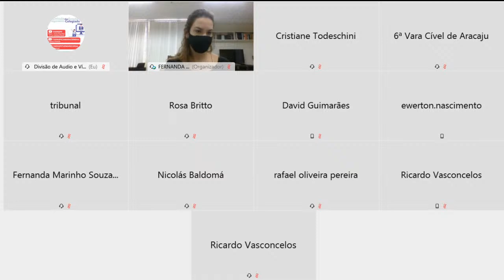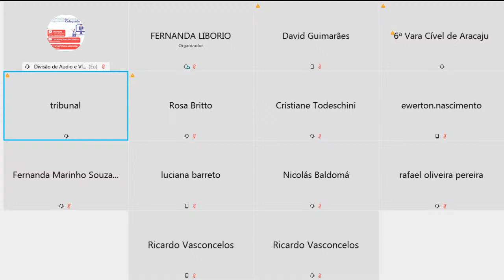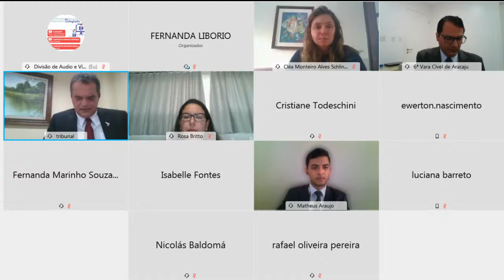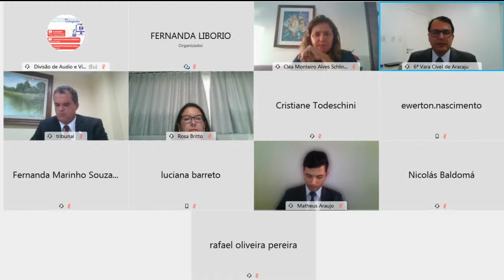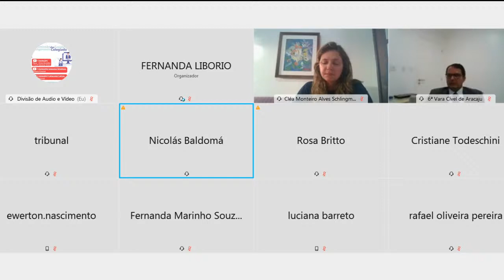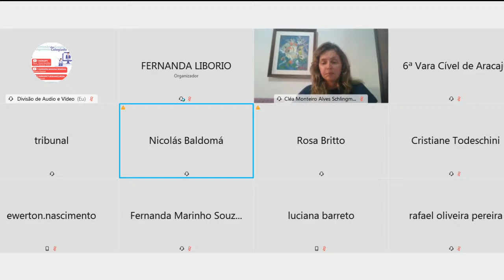Sessão por Videoconferência da Turma Recursal do TJSE - 29.10.2020